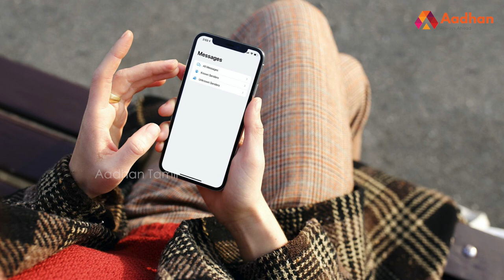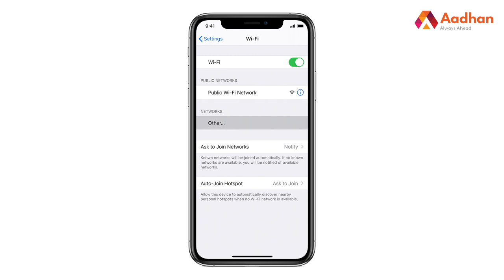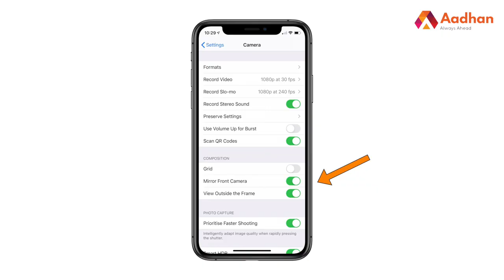iOS14 பக்காவான பாதுகாப்பு அம்சங்கள் | Aadhan Pedia EP 23 | Aadhan Tamil